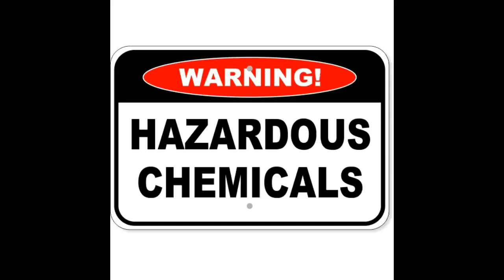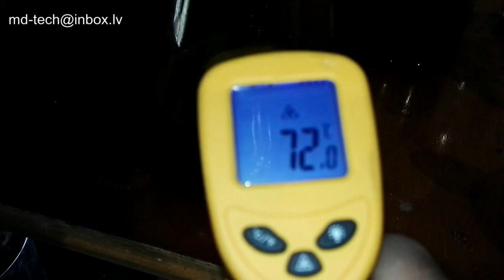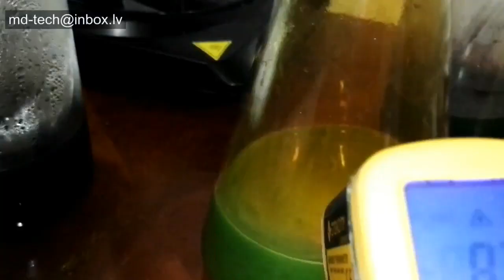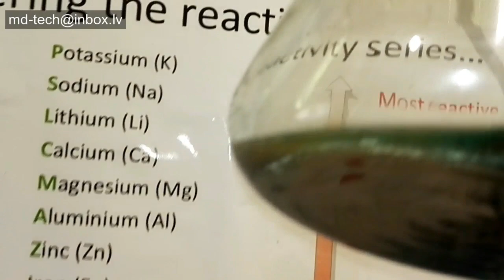My Stock Pot PGMs.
I use zinc to cement. So there should be copper in it too.
I do this to save gold and cath all PGMs.
I am sure it contains iridium, more on palladium and a little platinum.